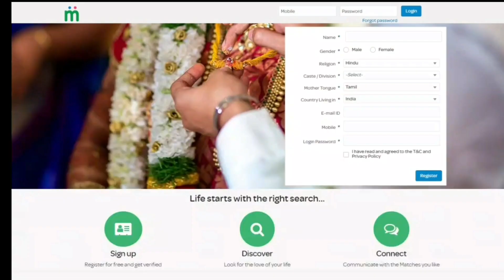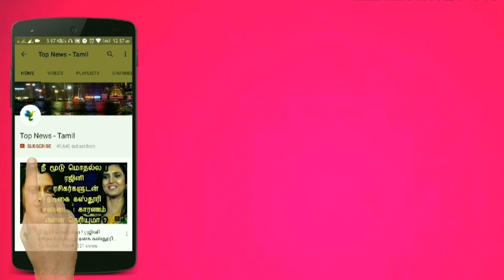2.0 - Official Teaser Breakdown | Things you missed | Rajnikanth, Akshay Kumar | Shankar | AR Rahman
2.0 - Official Teaser Breakdown | Things you missed | Rajnikanth, Akshay Kumar | Shankar | AR Rahman

This video is about the latest updates about Rajnikanth's 2.O Teaser Reaction & Review